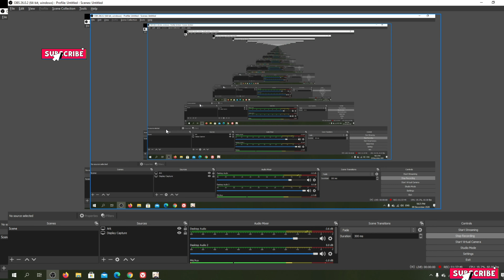PC Playthrough EP 39 - Genshin Impact (原神) Bahasa Malaysia With Commentary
Genshin Impact (原神) adalah permainan berperanan aksi percuma (Free To Play) dikembangkan dan diterbitkan oleh miHoYo yang terkenal dengan permainan aksi yang popular Honkai Impact 3rd. Permainan ini menampilkan dunia terbuka berasaskan fantasi dengan mekanik permainan gacha.

Permainan ini mempunyai peta dunia terbuka yang perlu diterokai oleh pemain dengan berjalan, mendaki, berenang dan meluncur jika perlu. Banyak objek dan tempat penting tersebar di seluruh peta. Pemain dapat mengawal hingga empat watak mereka dalam satu masa. Dengan menyelesaikan pencarian untuk memajukan cerita, pemain dapat menyahkunci sebanyak 24 watak yang boleh dimainkan. Mod berbilang pemain dengan gaya yang serupa juga tersedia. Permainan ini mempunyai permainan rentas platform dan juga pilihan simpanan silang.

Setiap watak mempunyai dua kemahiran tempur yang unik: kemahiran normal dan khas. Kemahiran normal dapat digunakan pada bila-bila masa kecuali untuk jangka waktu penggantian segera setelah digunakan, sedangkan kemahiran khusus memiliki kos tenaga, yang memerlukan pengguna untuk mengumpulkan tenaga elemen yang mencukupi terlebih dahulu.

Watak-watak mempunyai kawalan terhadap salah satu daripada tujuh elemen semula jadi: Cryo, Dendro, Pyro, Hydro, Anemo, Electro dan Geo, yang masing-masing sesuai dengan ais, kehidupan, api, air, udara, elektrik, dan bumi. Unsur-unsur ini dapat berinteraksi dengan cara yang berbeza, misalnya jika serangan Hydro ditindaklanjuti oleh serangan Cryo, itu akan menimbulkan status beku, sehingga sasaran tidak dapat bergerak atau melakukan tindakan sementara.

Memasak adalah satu lagi aspek penting dalam permainan Genshin Impact. Pemain mengumpulkan banyak sumber semasa pengembaraan mereka, yang sebahagiannya dapat diubah menjadi masakan melalui memasak. Beberapa hidangan menjana kesihatan watak, sementara yang lain meningkatkan kemampuan menyerang atau bertahan.

Platform : Android, IOS, Microsoft Windows, PS 4 & 5, Nintendo Switch